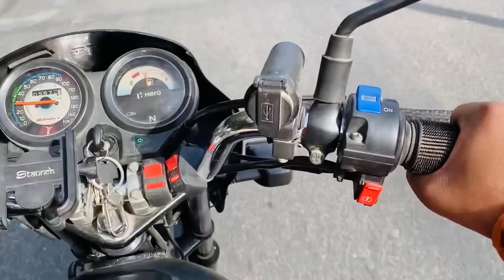My Second Moto Vlog 🤗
Hello Family,

Of You. ♥️

motovlogs
mysecondmotorvlog
mysecondmotovlog2023
mysecondvlog
mysecondmotovlogvideo
howtomysecondmotovlogvideo
secondshooter
mysecondmotovlogsmielydayblogger
motovlogz
motovloggerjannustuntzsecondmotovlog
rayvlogs
mymotovlogstrending
mysecondmotovlog
secondhandbike
dailyvlogs
motovlogsdumka
motorcyclesevlog
hindivlogs
hindivlog
hindimainvlog
hindimainvideo
my2ndvlogs
motovlogsshikaripara
motovlogfirstmotovlog

herosplendormotovlog
kathmandutoilammotovlog
splendorbikevideo
splendorbikestatus
bike
mybikesplendormotovlog
motovlog
vlog
rider
bike
ktmtoilamsupersplendorvlog
bikepartsandwhentoreplace
howtorepairbikebulb
mrbvlog
ilamvlog
bikefuel
uttarakhandvlog
uttarakhandvlogs
bikemaintenance
bikeligth
90+insupersplendor
shorts
short
howtochangeheadlightbulbindiscoverbike
bikeligths